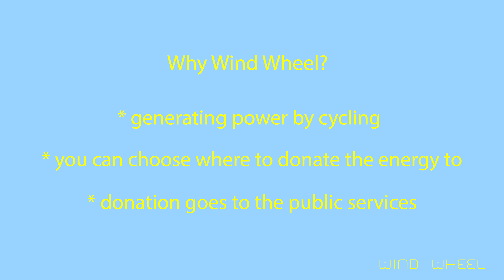Wind Wheel App advert